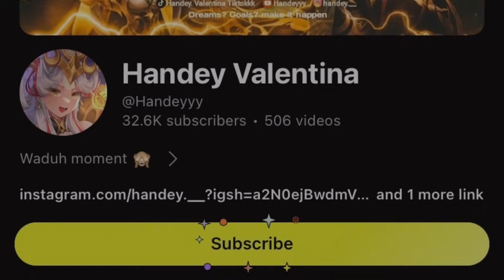PERFECT GAMEPLAY GLOBAL VALENTINA HANDEY TRIO RANKED DI MYTHICAL GLORY!! - MOBILE LEGENDS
haiii, enjoy semua kontenku yaa, thanks buat yang udah mampir dan nonton, jangan lupa paket lengkapnya

Device : Poco X3 Pro / IP 11
Editing video : Capcut
Editing Thumbnail : Pixellab

Valentina
Mobilelegends
Valentinatiktok
Valentinahandey
HandeyValentinaTiktokkk
ValentinaFasthand
ValentinaExplane
ValentinaGoldlane
ValentinaMidlane
ValentinaRoamer
ValentinaMontage
ValentinaTutorial
ValentinaPro
ValentinaLemon
ValentinaGod
Valentinatopglobal
Valentinaallrole
Valentinavsallhero